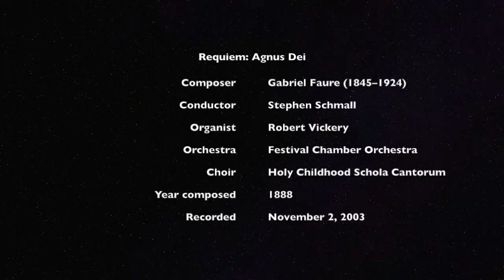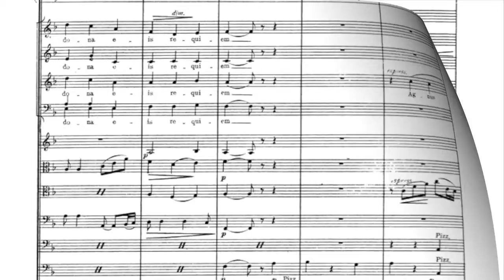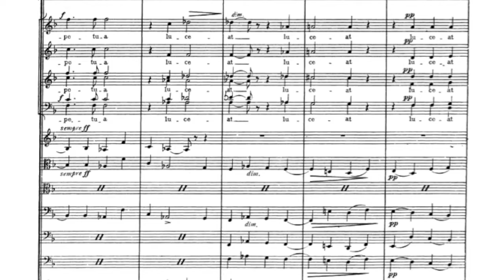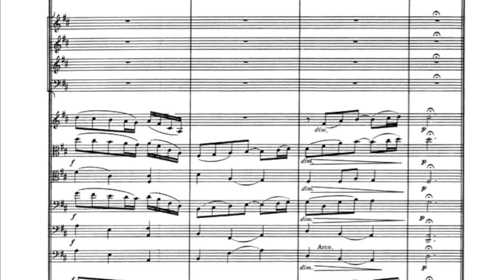Requiem: Agnus Dei by Gabriel Faure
The Agnus Dei from Faure's Requiem (1888). Conducted by Stephen Schmall on All Souls Day 2003. The choir is the Holy Childhood Schola Cantorum.